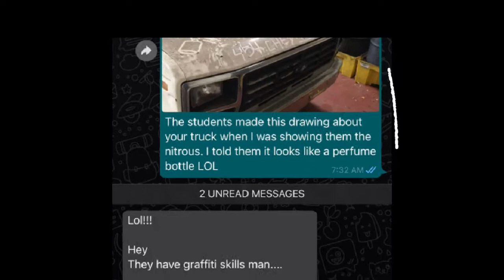OIL FILTER MOD works on all GM Gen III / IV LSx engines DIY Bypass check Valve Delete - step by step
Do This mod your next oil change !
Keep unfiltered oil out of your engine by plugging off the oil bypass check valve. The factory bypass check valve can let unfiltered oil into your engines bearings and lifters. The HAWKS MOTORSPORTS billet aluminum bypass delete replaces the factory check valve preventing unfiltered oil from getting into the engine.
* SUBSRIBE to this channel, COMMENT and SHARE for discounts *
 The factory bypass check valve is a safety in case the oil filter never gets changed and the filter gets restricted. Most oil filters already have a bypass built into them for this reason.  The factory check valve can open with oil pressure surges, letting unfiltered oil by and into the bearings.
 A 1/4-20 threaded hole in the end of the bypass delete is for easy removal. Just screw a 1/4-20 bolt in and pull the delete out if ever necessary.
Better engine protection from less particles bypassing, replaceable High Temperature Viton O ring and for ease of service a threaded 1/4-20 hole.
NOTE: Make sure your Bypass valve is located in the filter adapter housing like in the picture before ordering! Some are located inside the oil pan, this product will not work if your delete is inside the oil pan. Fits all GM Gen III & IV LS  Engines and is a must have part! MADE IN THE USA! You will need a 13mm or 1/2" hex socket (allen wrench) to remove oil filter adapter screw. I used a 3/8"- 24 bolt that was 4" inches long, and force threaded the bolt into the check valve. Then wiggled the bolt around until the check valve popped out.